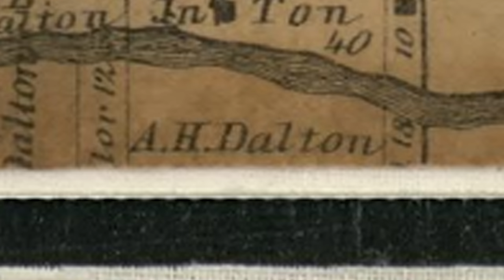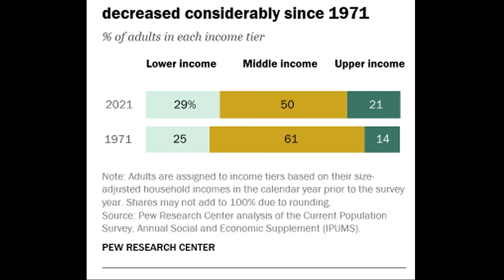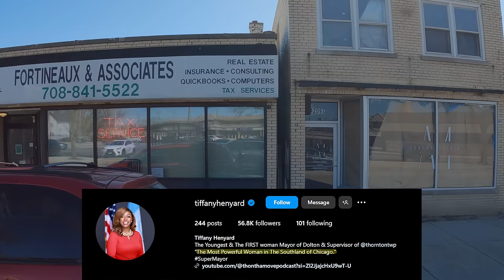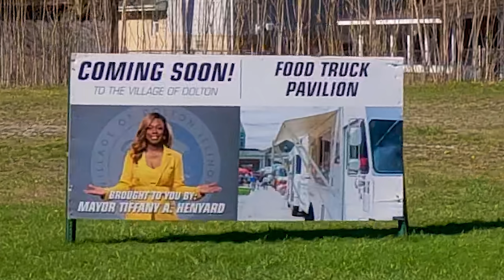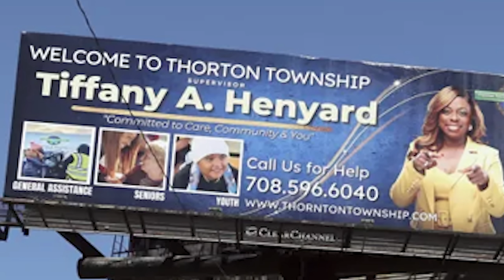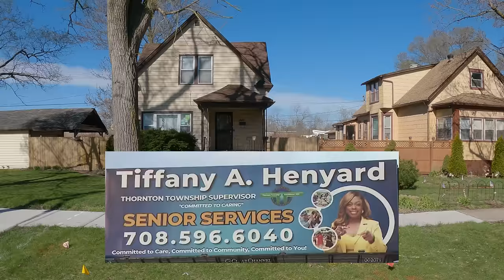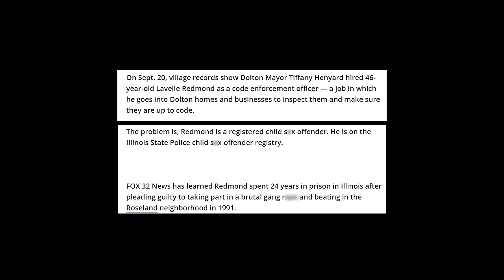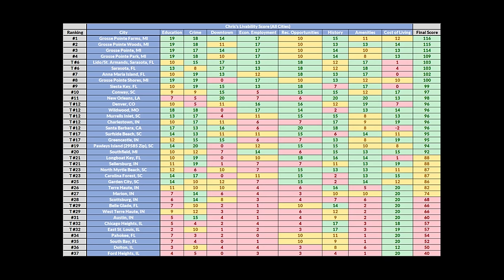THE WORST MAYOR In the Country Has RUINED This Chicago Suburb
Dolton, Illinois is getting ruined more and more every second that Tiffany Henyard continues to serve as the mayor. The residents have been trying to get her out of office for 2 years. The village trustees have tried everything that they can to hold Henyard accountable but over the months she has continued to dig Dolton into as much as $5 million in debt.

0:00 - 12:00 History of Dolton/What it's like today
12:00 - 27:08 The worst mayor in the country
27:08 - 31:45 Chris's Livability Score

Help me grow my other channels!

In order to make good YouTube videos, it helps to have good equipment. I started out on a budget and have expanded overtime. Links to everything that I use are down below.

WHAT I USE AT HOME:
Home PC for video editing
Sound Mixer
Other things

WHAT I USE ON THE ROAD:
Other Camera
Other things

I keep virtual map that shows every place that I've made a video on here:

I have other social media that you can follow me on as well.